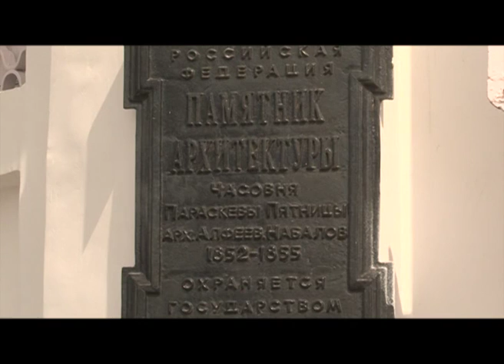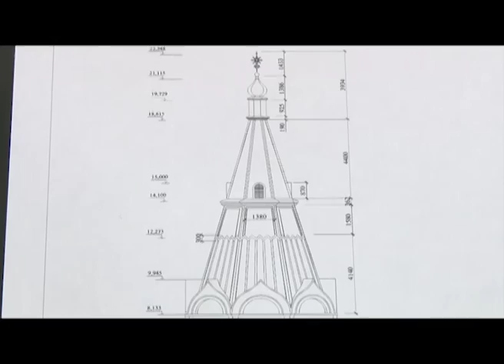Вот эта улица, вот этот дом. Часовня